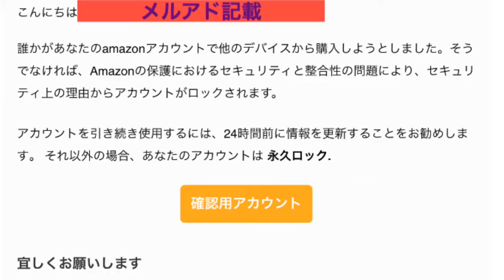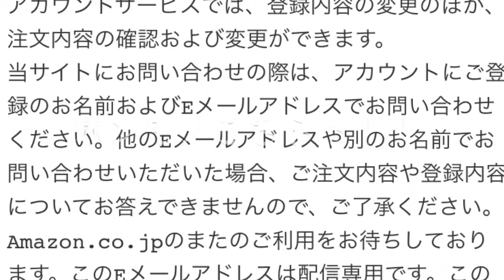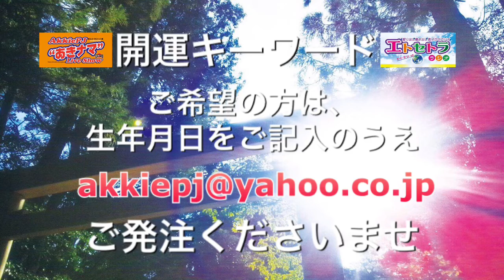Amazonなりすましメール送られてきたっ!! 『豊臣祐聖のエトラジっ!!』出演 AkkieRJ Mamicoworld 2020.01.28 エトセトラ ラジオ 【要注意】貼り付け画像埋込みあり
Amazonなりすましメール送られてきたっ!!
『豊臣祐聖のエトラジっ!!』出演 AkkieRJ  Mamicoworld 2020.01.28 エトセトラ ラジオ
【要注意】貼り付け画像埋込みありっ 06:36 など

Amazon なりすましメールにお氣をつけくださいませっ!!

Amazon なりすましメールに氣〜つけてっ!!

【今日は何の日】衣類乾燥機の日っ  第８０回放送っ！！

【今日は何の日】衣類乾燥機の日っ 1月28日
　　　カジサックページ

we are the world(ウィ・アー・ザ・ワールド)
『豊臣祐聖(トヨトミ ユウセー)のエトラジっ!!』

純喫茶めぐり 大阪メトロ エトラジっ!!トピック 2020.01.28 ｜ エトラジっ‼︎

↑放送後記 エトラジっ!!トピックもお楽しみくださいませ

英会話講師
Mamicoworld 先生のFacebookページこちらです。

番組 司会
豊臣 祐聖【開運講談師 あっ氣～】AkkieRJ

【要注意】貼り付け画像埋込みあり

歴史にヒントありっ！！『豊臣祐聖のエトラジっ!!』
信長さまの運命線に憧れて斬り刻んだ秀吉くん。
運命的な大出世っ！！豊臣祐聖になった由来。

Amazon AkkieRJ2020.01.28 Amazon なりすましメールに氣～つけてっ!! 『豊臣祐聖のエトラジっ!!』出演 AkkieRJ Mamicoworld 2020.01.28 エトセトラ ラジオ 【今日は何の日】衣類乾燥機の日っ 第８０回放送っ！！